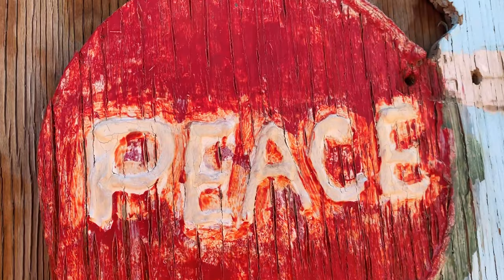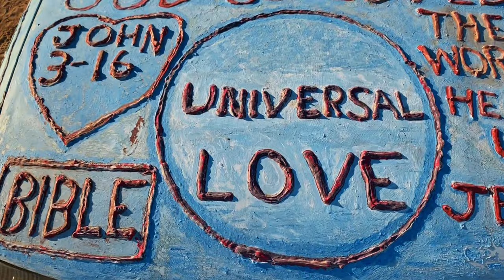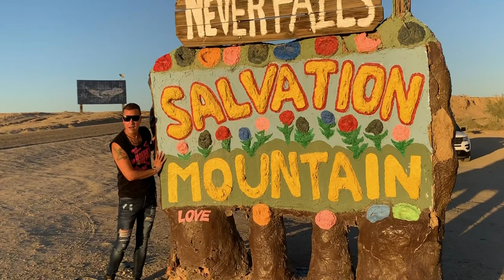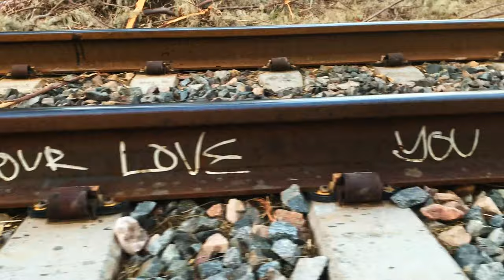Josh Zuckerman - "My Hallelujah" PLH Records - A BlankTV World Premiere!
Josh Zuckerman - "My Hallelujah" - Like this video? Come see thousands more at the Net's largest, uncensored, completely d.i.y. music video site, BlankTV.com!

Artist City, State, Country: Howell, New Jersey, U.S.A.

Artist Bio: Josh Zuckerman (born August 18, 1970) is an American USA musician, singer, songwriter and recording artist. He has recorded 6 Studio Albums and release 15 music videos.
** In 2018 Josh released the album 'Gone with the Music', a collection of tracks recorded with Bass Player Gary Ryan and Drummer Thommy, formally of The Blackhearts; Guitarist, Jimmy Leahey of the Dennis DeYoung of Styx Tour. Included on the album is also a variety of New Jersey & acclaimed talent that made the release even more exciting; with guitarist Matt O’Ree, Saxophonist Michael Ghegan, Evan Shea on Keyboard and percussion along with Michael Gilbert Ronstadt on Cello.
** The Josh Zuckerman discography includes six CDs with 'Gone with the Music', Background Static of Perpetual Discontent, 'Mr. Z and the Shashka Frashkas', 'From A to Mr. Z', 'Got Love?', 'Out from Under', 'A Totally New Sensation' and the single "All I Want for Christmas" with the former band China White, with friend and drummer, Paul Galiszewski. His music is distributed nationally throughout the U.S.A., and is also bought worldwide.

About the Video: This is Josh's second single off his latest CD. This video and song is perfect for what the world is going through right now. We need more hope, more grace, more love in the world. Recorded with legendary drummer Thommy Price and Rock'n Roll Hall of Fame bassist Gary Ryan from Joan Jett and The Blackhearts. Filmed at Salvation Mountain in the desert of California. Come to find this is the same place where Kesha filmed her video "Praying."

Song Lyrics: "My Hallelujah"

I was hanging on the wing of a prayer
Trying to make more sense of life
hoping not to fall out of place
And be left dancing on my own
Moving forward March about to face all my fears and insecurities. All the tears falling from my eyes are not sadness but really grace
Come and sing this little song with me yes I'm ringing in my hallelujah all the joy and happiness it brings no more fear and feeling all alone
Come on dance a little dance with me cause I'm dancing in my hallelujah I am love and as I'm crowned the king of my world I'll never be alone
Yes I go I go with the flow ...
Lets be eternally so grateful
I believe that universe is a kind and friendly place
As I sit still and I watch beauty unfold before my eyes
Without borders and without a race ...all that's left here is the love
No religion so we must embrace all what's truth is that we are all one